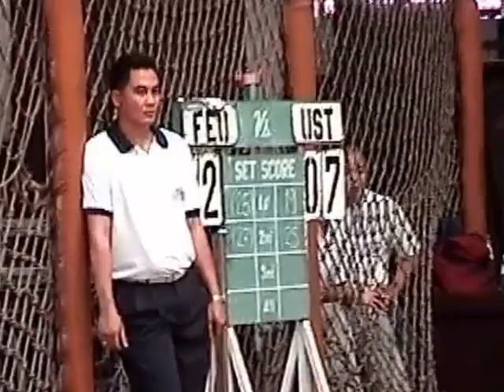UAAP SEASON 62 VOLLEYBALL MENS FINALS FEU VS UST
DON ESMELE, BYRON GEMENTIZA, CESAEL DELOS SANTOS, JOSEPH SANTOS, PAUL DAVID,ROWEL SILADIO, EDCER PENETRANTE, RANDY FALLORINA, FERDINAND MANALON, ROLANDO TALAG JR DIWA et al
Head Coach: Florentino Santos
Asst. Coach: Rene Dulay
Training Staff: Jeorge Pascua